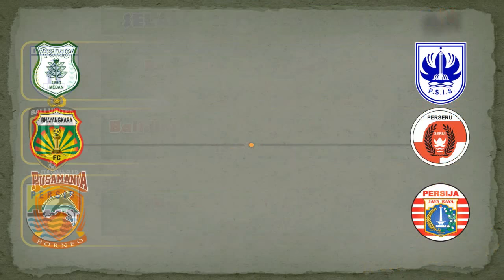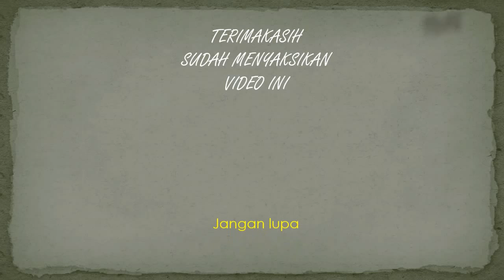Jadwal Liga 1 Indonesia Match 21 of 34, Liga Gojek 2018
Jadwal Lanjutan Liga 1 Indonesia Match 21 of 34, Liga Gojek 2018

Pertandingan ke 21dari 34 pertandingan liga 1 Indonesia